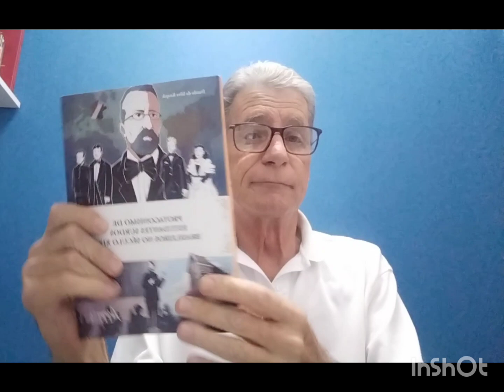Livro Protagonismo de Estudante Surdos 04